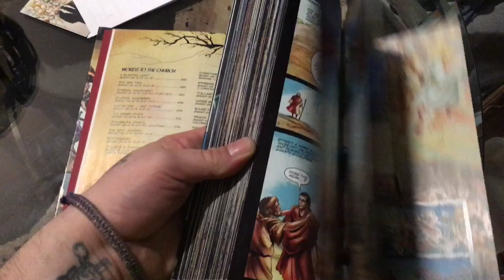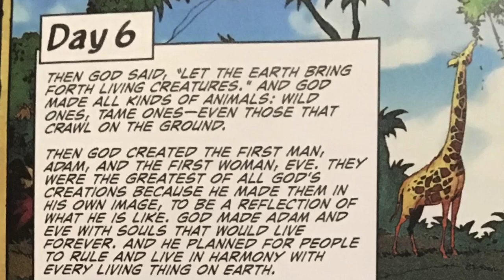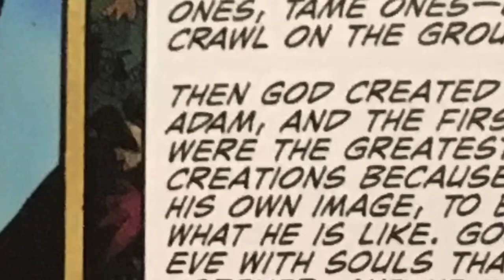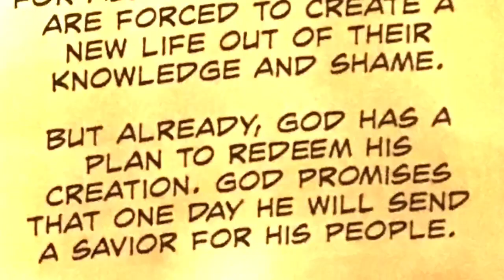“Action Bible reading” Creation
The beginning of reading the Action Bible fir the whole family. This ones with Mr. Luke Kinzler.